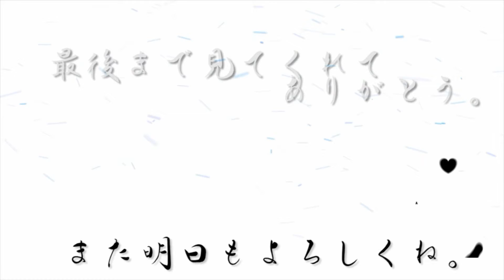190125【リカオン毎朝動画☆豪華な朝食？】